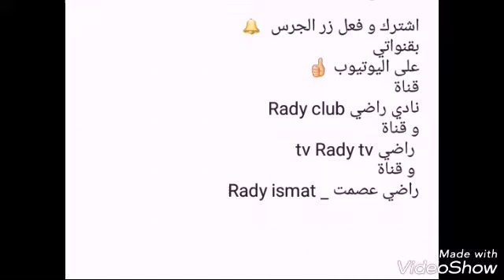كابتن راضي و تمرين تعريف طالبات مدرسة ابن حيان على الملاكمة 🎖🎊🎉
بقنواتي
على اليوتيوب 👍
قناة
نادي راضي Rady club
و قناة
راضي tv Rady tv
و قناة
راضي عصمت _ Rady ismat
حسابي في facebook ضيفني
راضي حاج بكور